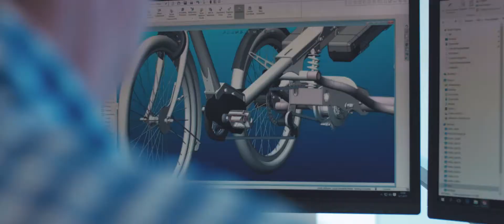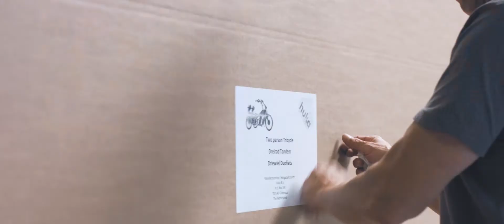Huka | De Makers - Aangepaste fietsen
Het onze klanten zo gemakkelijk mogelijk maken, dat is wat ons iedere dag bezighoudt. Al meer dan 40 jaar. Hierin gaan we heel ver. Huka staat bekend om haar hoge service en vergaande betrokkenheid. Hebben we het idee dat een fiets nog beter kan? Dan werken we aan een oplossing. Zo snel en goed mogelijk. We zitten vol innovatieve ambities en vernieuwen con-ti-nu. We kijken naar individuele berijders en hun behoeften en willen daar zo goed mogelijk bij aansluiten. Uiteraard met de vereiste functionaliteit, maar ook met het Dutch design en Hollandse kwaliteit waar we trots op zijn.

Meer weten? Neem contact met ons op via het telefoonnummer 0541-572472 of bekijk onze